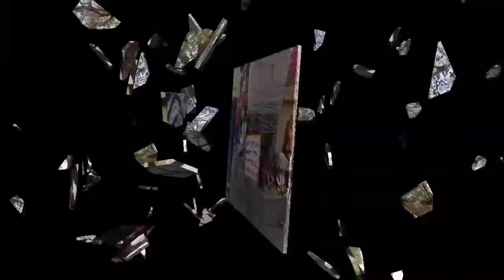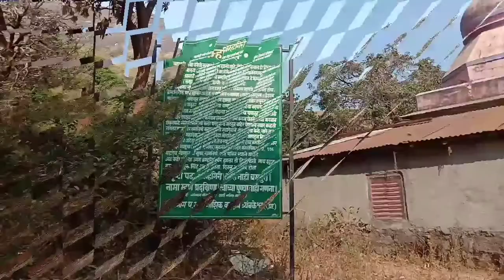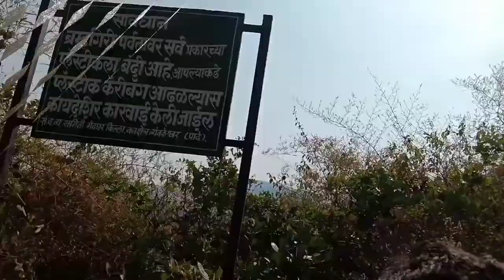Brhamgiri Treak ( गंगा गोदावरी उदगमस्थान ) Traymbkeshwar Gad , Godavari born place ,| birthgodavari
🙏 MAHADEV HAR 🙏
🙏JAI DWARAKADHISH 🚩🙏
🙏JAI MA MOGAL 🚩 🙏
🙏 JAI MAHAKALI MA 🙏
🙏 JAI MA BHAVANI 🚩🙏
🙏 JAI SHIVAJI MAHARAJ 🚩🙏

👉 WELCOME GUYS MY  YOUTUBE CHENNAL :- Dipak kanjariya

NOTE  :-

DRINKING WATER AVAILABLE

AND CUCUMBERS ARE VERY VEGETABLES CUCUMBER & CITIRON JUCIES  ARE HELPING FOR MOUTAIN SHARING.

DRINKING BOTTEL ARE USE OF SAVING IN GODAWARI WATER IN BOTEEL FOR USE AND NO ANY WEST OF DRINK BOTTEL ARE RE USING BEACUSE ATMOSPHERE IS CLEANING

AND PLZ ATMOSPHERE ARE VERY USE FULL BECAUSE NO WESTGE matter any space only clean box use BEACUSE clean in India Beat indai

PLZ ARE ANY NOTICE READING IN MOUNTAIN NOTICE PLZ READ.

 THIS  INFORMATION ARE ONLY TRUE &. HELPFULL OF YOUR JOURNEY IN MOUNTAIN OF BRAHMGIRI.

AND HEAVY LUGGAGE ARE NO USE FOR UP WALKING FOR MOUTAIN

AND MOUTAIN STAGE ARE VERY EASY FOR ISE OF CEMENT.